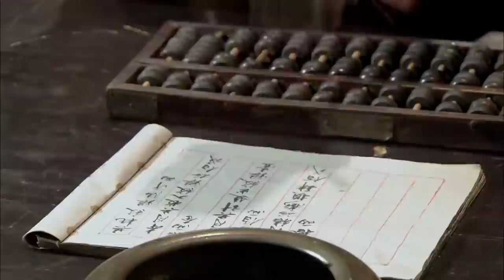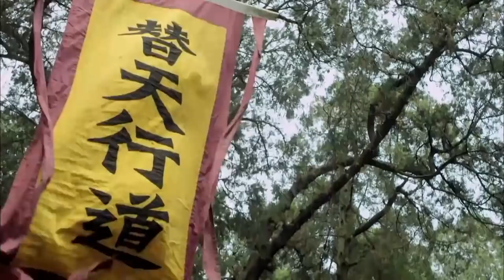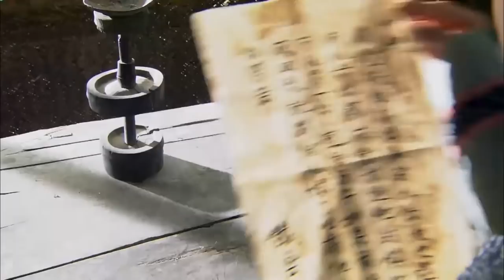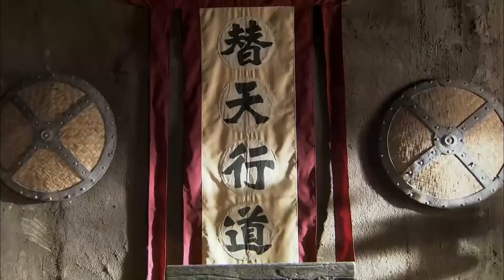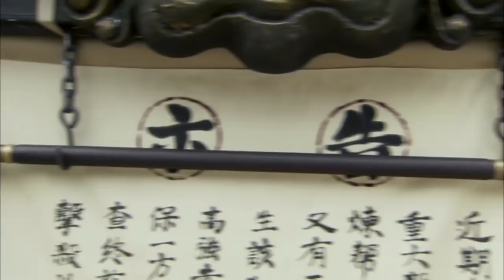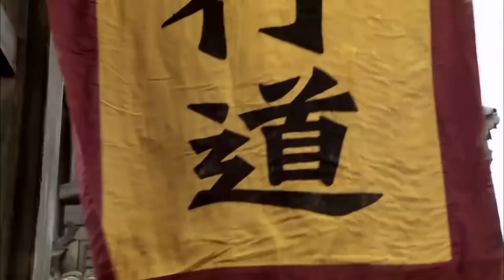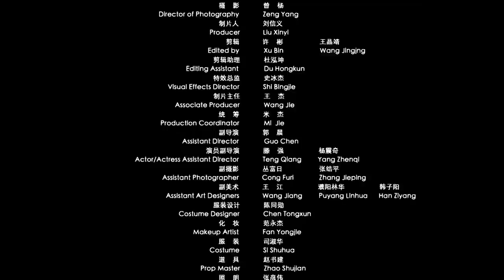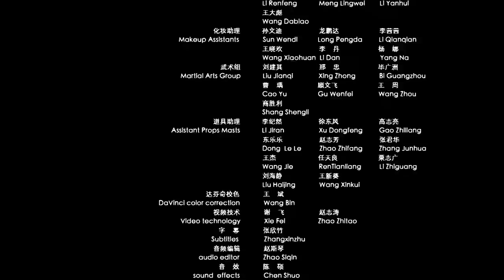Bloody Dragon 5 | Costume Action | China Movie Channel ENGLISH | ENGSUB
Synopsis:
In the First World War in Fang La, Liangshan was betrayed by the court and suffered a crushing defeat. Fortunately, Shi Jin, who survived, went incognito in a small town and got to know Tie Yun, who was full of blood. Tie Yun was in love with Aru, a prostitute house. In order to help Aru be redeemed, he offended the local gang organization Hengsha Gang. To save Tie Yun, Shi Jin even wiped out the black forces, and ended up with the local government.